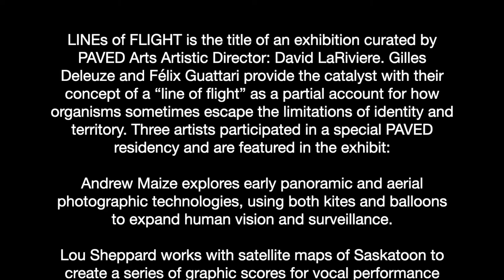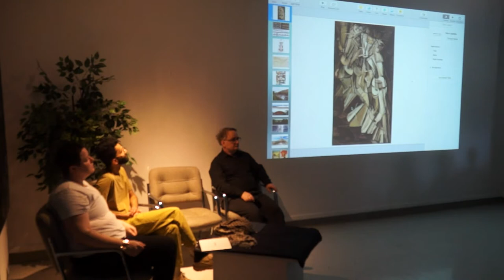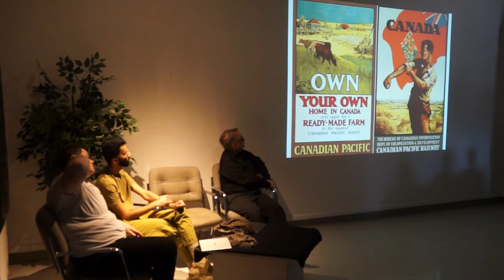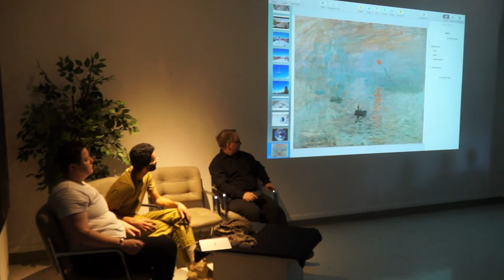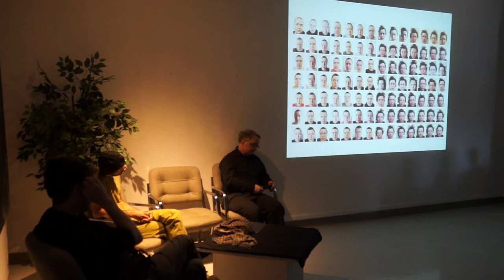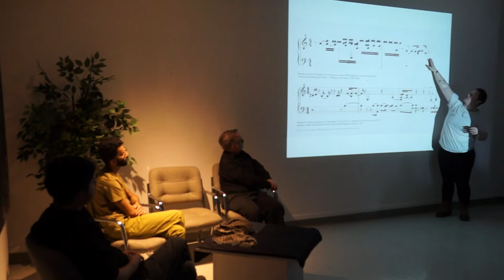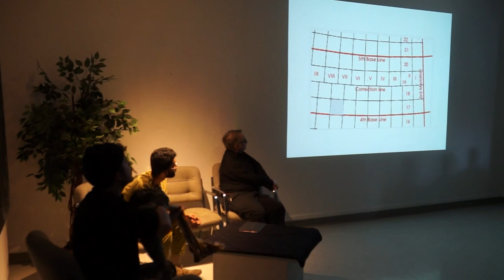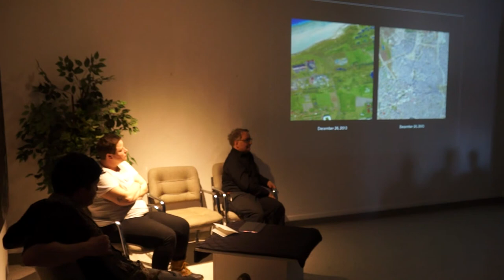LINEs of FLIGHT Panel Discussion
LINEs of FLIGHT
Panel with Andrew Maize, Lou Sheppard and Shaheer Tarar
moderated by David LaRiviere
Gordon Snelgrove Gallery
March 14, 2019
LINEs of FLIGHT is the title of an exhibition curated by PAVED Arts Artistic Director: David LaRiviere. Gilles Deleuze and Félix Guattari provide the catalyst with their concept of a “line of flight” as a partial account for how organisms sometimes escape the limitations of identity and territory. Three artists participated in a special PAVED residency and are featured in the exhibit:

Andrew Maize explores early panoramic and aerial photographic technologies, using both kites and balloons to expand human vision and surveillance.

Lou Sheppard works with satellite maps of Saskatoon to create a series of graphic scores for vocal performance and installation.

Shaheer Tarar developed a three-channel film using satellite images to document the siege of Kobanî, Syria, the migration it provoked, and how the city’s proximity to borders affected militants and migrants.

David LaRiviere will present a paper based on his research for the exhibition in July, 2019 at the Deleuze & Guattari Studies conference (University of London). LINEs of FLIGHT is on at PAVED Arts from March 14 to April 20, 2019.